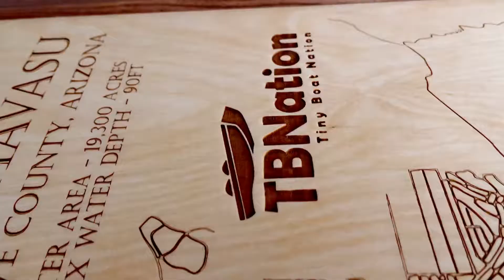3-D Bathymetric Lake Maps | TBNation.net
Check these out on our site!